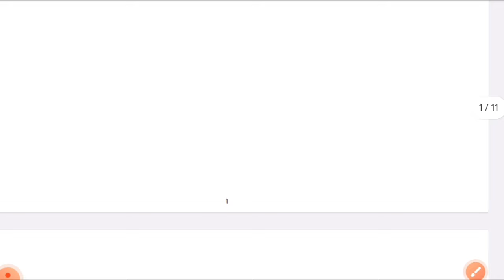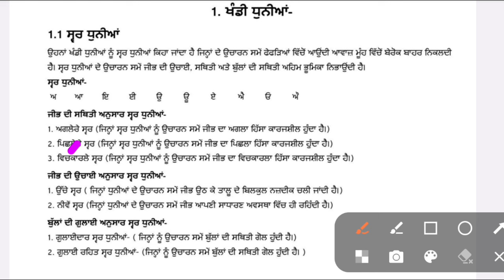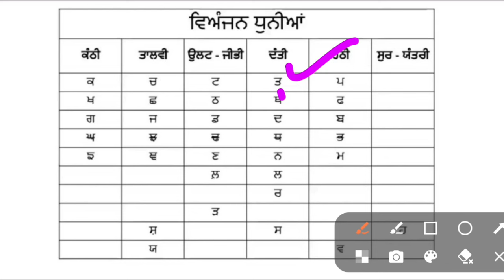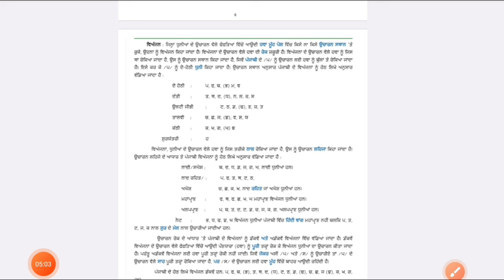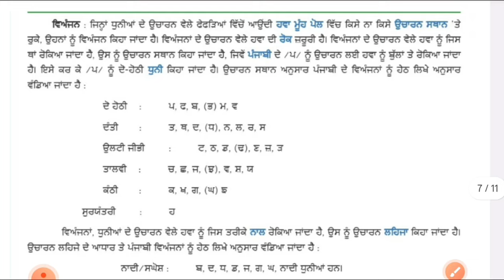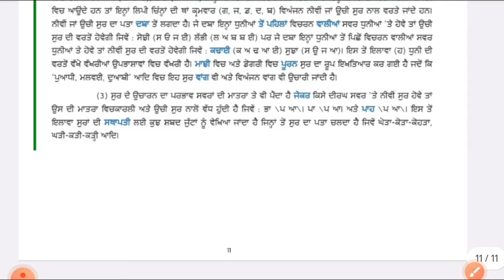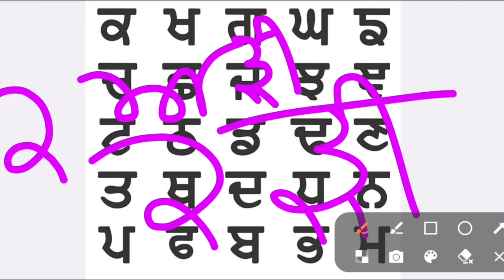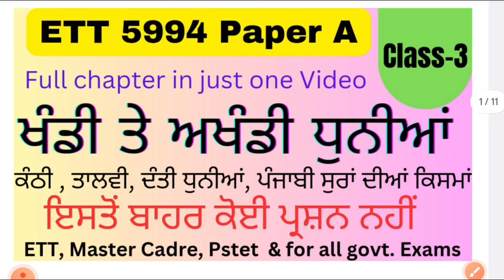5994 Punjabi Paper A Class-3 ਖੰਡੀ ਤੇ ਅਖੰਡੀ ਧੁਨੀਆਂ|| ETT 5994 ਪੇਪਰ A Preparation|| Full chapter #5994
Hello Dosto 😊 Paper A Punjabi Grammar Test Class || Top 20 Mcqs of Punjabi grammar ett ett_paperA #5994
ਇਹ Punjabi Grammar Marathon ਕਲਾਸ ਪੰਜਾਬ ਦੇ ਹਰੇਕ ਪੇਪਰ ਲਈ Helpful ਹੈ। ਪੰਜਾਬ ਦੀ ਕੋਈ ਵੀ ਸਰਕਾਰੀ ਭਰਤੀ ਹੋਵੇ, ਇਸ Topic ਵਿੱਚੋ questions ਜਰੂਰ ਪੁੱਛੇ ਜਾਂਦੇ ਹਨ। ਸੋ, ਇਸ ਵੀਡਿਉ ਨੂੰ ਦੇਖ ਕੇ ਤੁਸੀਂ ਅਪਣੇ Notes ਵੀ ਤਿਆਰ ਕਰ ਸਕਦੇ ਹੋ। ਪੂਰਾ PDF ਤੁਹਾਨੂੰ telegram group ਵਿੱਚ ਮਿਲ ਜਾਏਗਾ।

🔴Punjabi Grammar Marathon Class🔴
ਸਿਰਫ਼ ਇੱਕ video ਵਿੱਚ ਸਾਰੀ ਵਿਆਕਰਣ complete 💯 ਇਸ ਤੋਂ ਬਾਹਰ ਕੋਈ question ਨਹੀਂ ਆਏਗਾ, ਸੋ ਸਭ 5994 ਪੇਪਰ A ਦੀ ਤਿਆਰੀ ਕਰਨ ਵਾਲੇ Candidates ਇਸ ਵੀਡਿਉ ਰਾਹੀਂ ਆਪਣਾ Grammar ਵਾਲਾ Part ਸਾਰਾ Complete ਕਰ ਲੈਣ। ਸਾਰਾ Theory Part Only ਇਸ ਇੱਕ video ਵਿੱਚ cover ਹੋ ਜਾਏਗਾ। ਸੋ, Next video ਦੇ ਵਿੱਚ ਆਪਾ ਇਸ TOPIC ਦੇ Mcqs ਕਰਾਂਗੇ।

📍5994Motivational Video

ETT5994  Update || 5994 Expected Syllabus Update || Joining Process || 5994 Latest update #5994
 Hello dosto 🙋
🔴5994 ਭਰਤੀ New Update || 5994 court case update || Latest News of 5994|| 5994ETT5994 Update || ETT5994 Joining update ||5994 Selection List
ETT 6635 Latest Update || 5994 Selection List Update || ETT2364 B. Ed Out Or not || ETT 2364 Update ETT5994 New Update ||
5994 Latest Update || ETT 5994 Bharti Process || 5994 Next Process #5994

➡️All 5994 Related Imp links below-

➡️ ETT 5994 ਪੰਜਾਬੀ ਵਿਆਕਰਨ 📖

Query Solved-
ETT5994 Scrutiny Documents Certificates,5994 Cut Off, ETT5994 Latest Update, 5994,
5994 exam
5994 result
5994 cut off
5994 paper A
8994 paper B
5994 exam update
5994 new update today
5994 Answer key
Ett 5994 Score 80+ marks
Ett 5994 recruitment 2021
Master cadre
5994 punjabi class
5994 classes
5994 hindi class
5994 full syllabus
5994 math class
5994 SST class
5994 science class
5994 english class
Ett 5994 kon apply kar skta hai
5994 ett posts
Ett union
Ett second paper
5994 ett posts preparation
Ett classes
Ettt best tyari

Keep supporting.